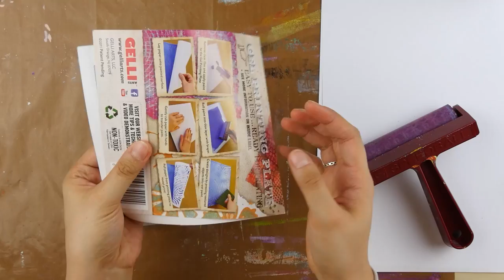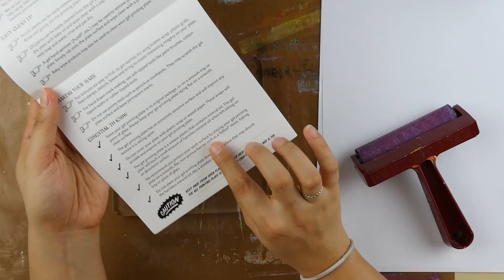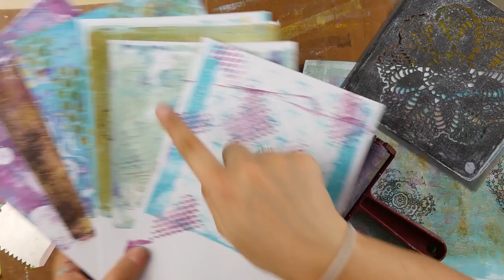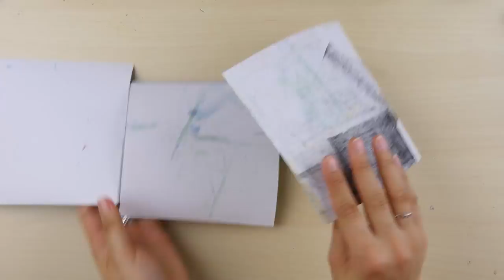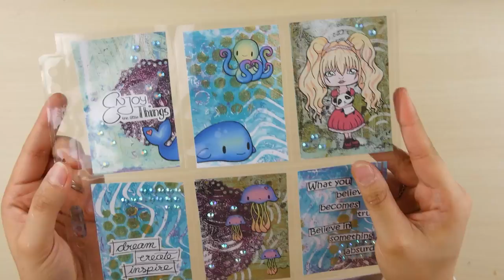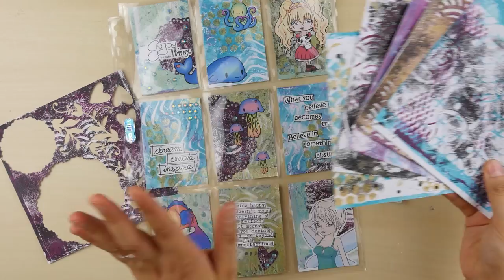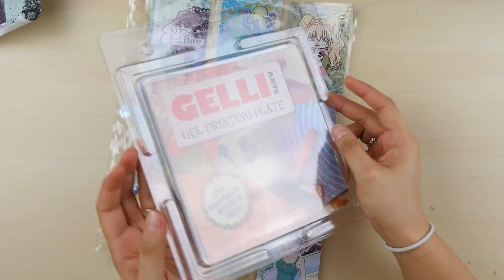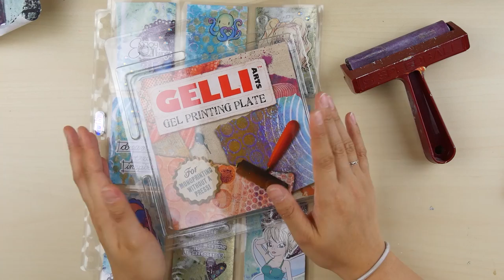[VLOG | Let's Craft] Gelli Plate + Pocket Letter in Überlänge | DEUTSCH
Heute mal ein (sehr viel^^) längeres Video (don't like it, don't watch it!), in dem ich euch ausführlich zeige, wie ich Prints mit meiner Gelli Plate mache. Damit ihr auch mal beispielhaft sehen könnt, was man mit den Papier-Ergebnissen machen kann, bastle ich im Anschluss noch einen Pocket Letter :)

Ihr findet die Gelli Plate zum Beispiel auch bei Amazon, aber mir war es (trotz versandkostenfrei) leider zu teuer:

(Es scheint auch mehr Videos darüber geben. Einfach mal danach suchen! :))

Dann schaue doch mal in meinem DaWanda-Shop vorbei!

• [Copics FAQ] Was sind Copics? Farbauswahl? Wo kaufen? uvm.

...und viele weitere, kreative Videos findet ihr auf meinem Kanal!

Interessiert ihr euch für Hauls und VLOGs? Möchtet ihr mich näher kennen lernen?

Hast du einen kreativen WUNSCH? Ein Sonder-Auftrag oder ein Video-Vorschlag?

Kamera (*) und/oder Canon Powershot SX230 HS

♥ Sei kreativ! ♥